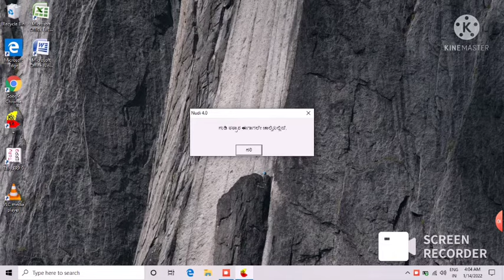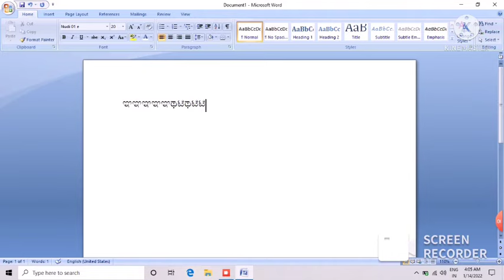How to open nudi in M. S word kannada